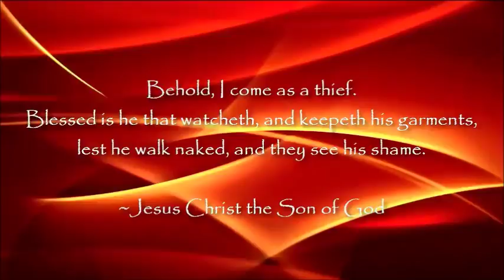Driving, your phone, and you Send this video to whoever you love!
TheWordprophet

However, if God has put it in your heart to send a tithe or offering to this ministry (Galatians 6:6-10, 1 Cor. 9:13,14), you may do so via this link:

Bro. Clinton